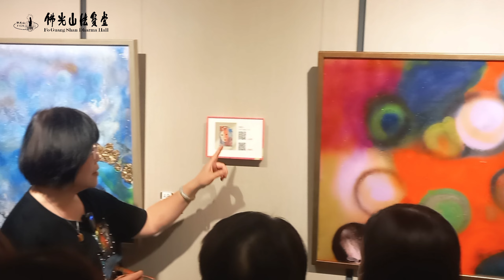2023年—人間妙華展覽導覽會